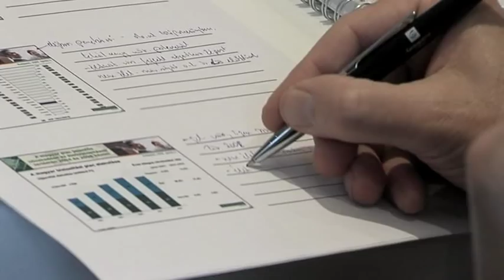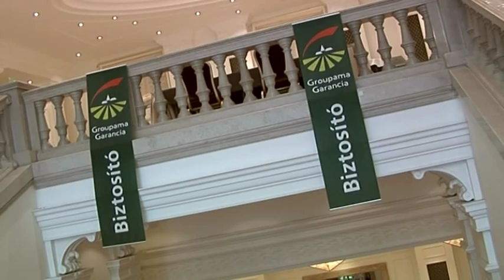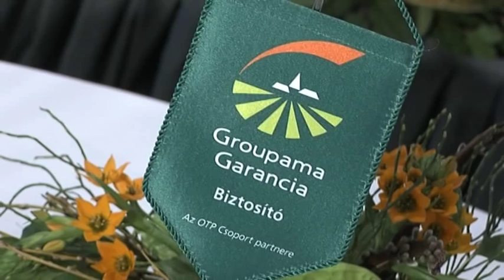Bemutatkozik a Groupama Garancia Biztosító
Groupama Garancia Biztosító néven új jelentős szereplő jött létre a magyarországi biztosítási piacon. A társaság a francia tulajdonú Groupama Biztosító és az OTP garancia egyesülésével alakult meg 2009. április elsején.